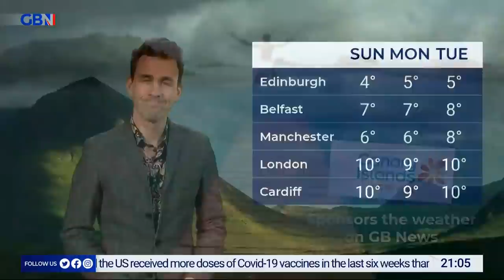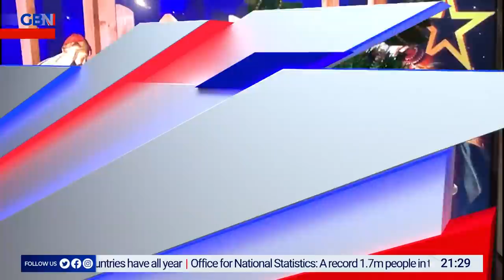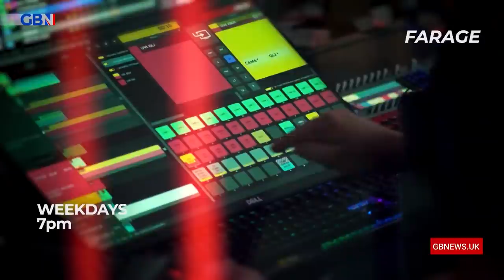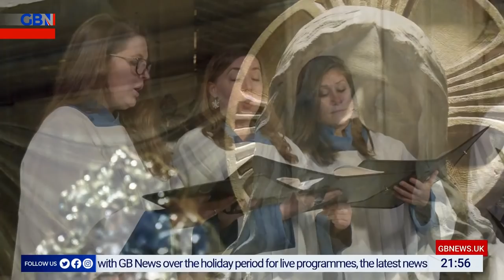What does Christmas mean? | Christmas Eve 24th December